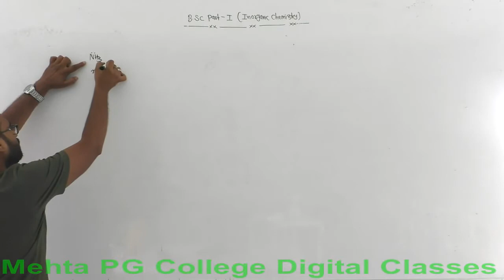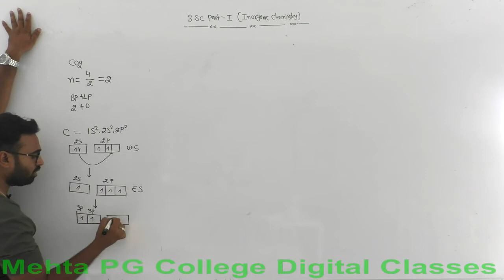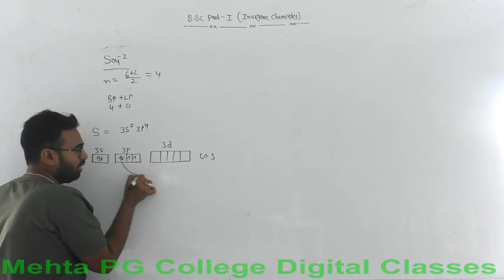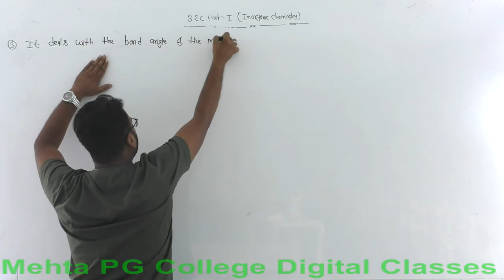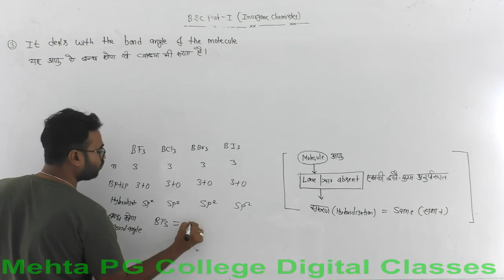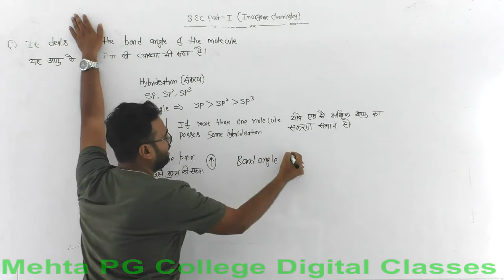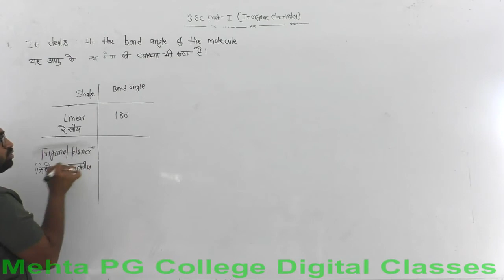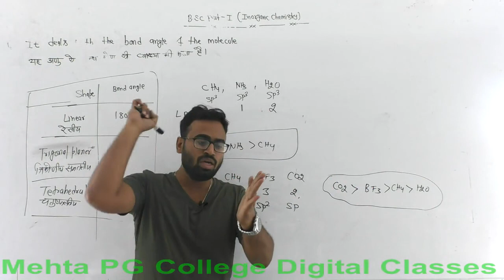B.SC PART-I YEAR (INORGANIC CHEMISTRY)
CHEMICAL BONDING  VSEPR THEORY 4